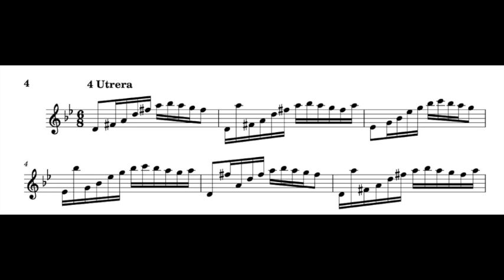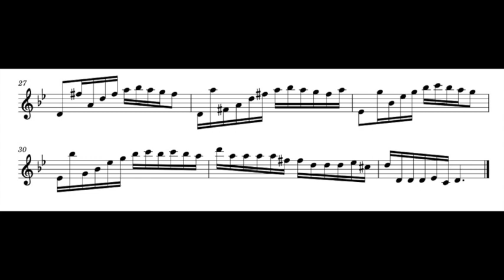A. Bova, Acordes . 4, Utrera, for tenor recorder